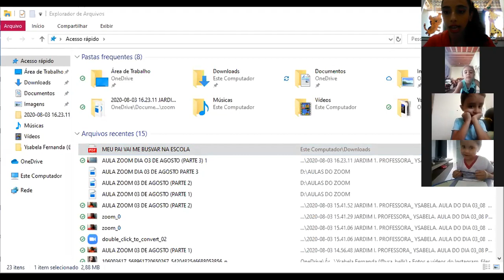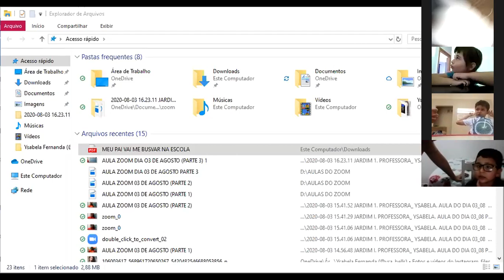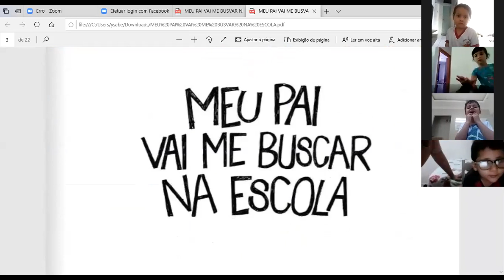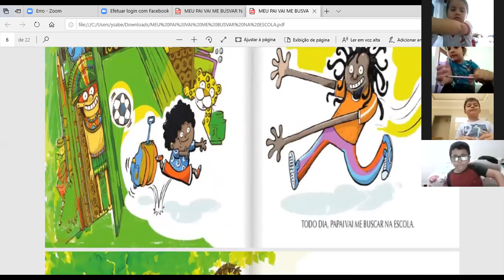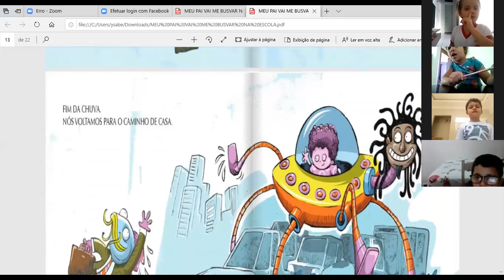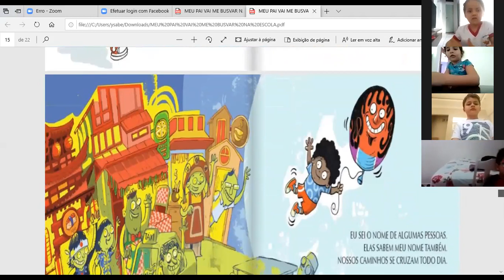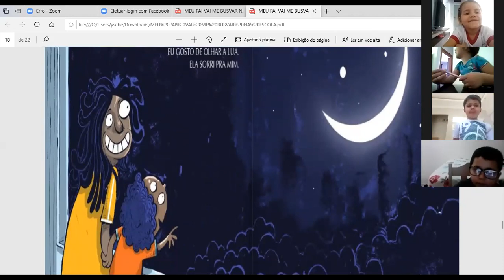Professora Ysabela Jardim I Aula no Zoom dia 04/08 1ª aula